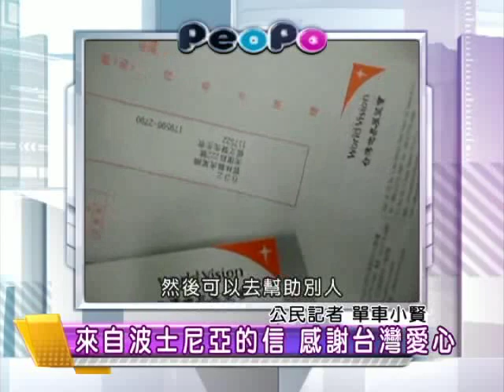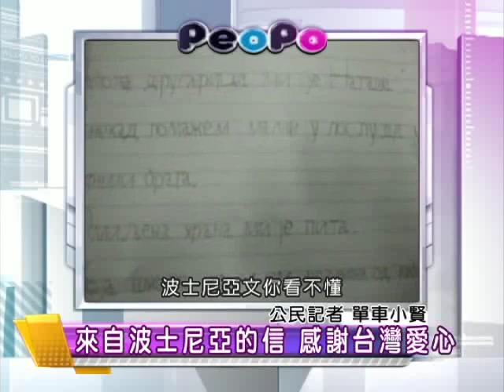2011年2月17日PeoPo公民新聞報